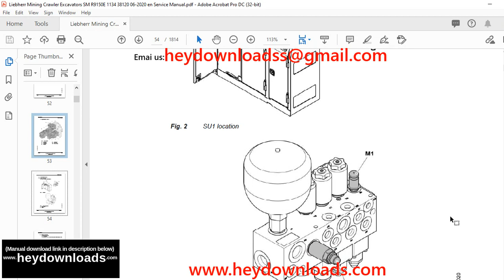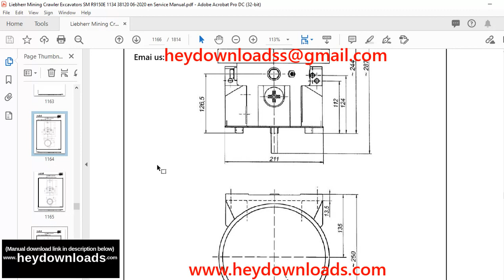Liebherr R 9150 E 1134 Hydraulic Excavator Service Manual SN 38120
Liebherr R 9150 E 1134 Hydraulic Excavator Service Manual SN 38120 - PDF DOWNLOAD

Language : English
Pages : 1814
Downloadable : Yes
File Type : PDF